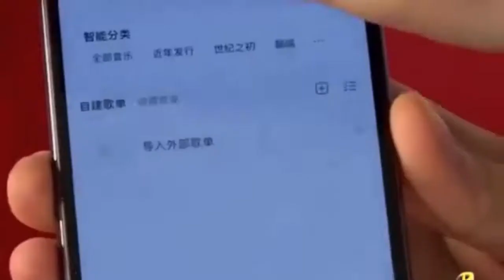杨丞琳李荣浩分隔100天